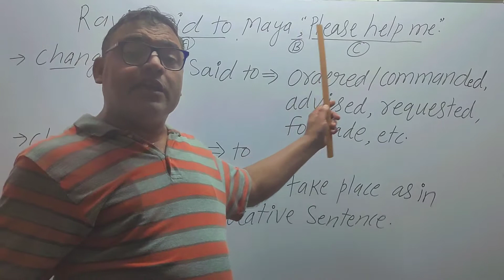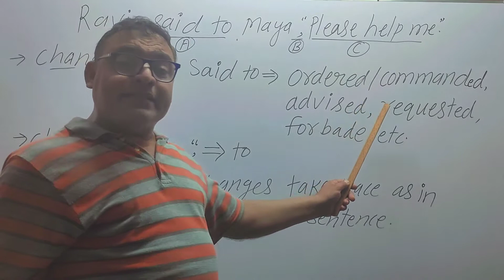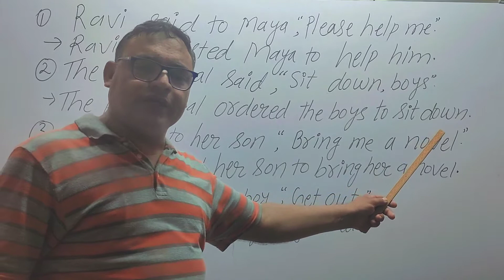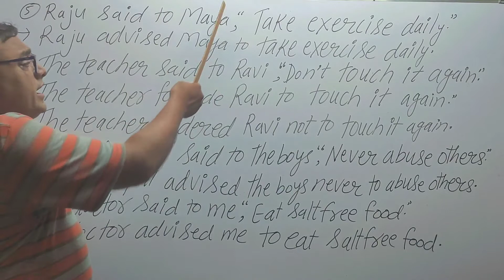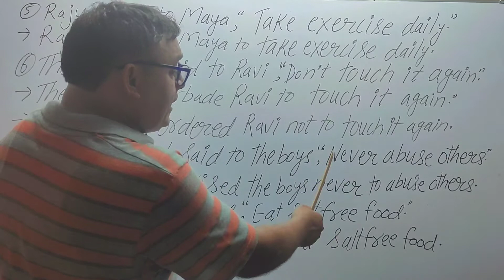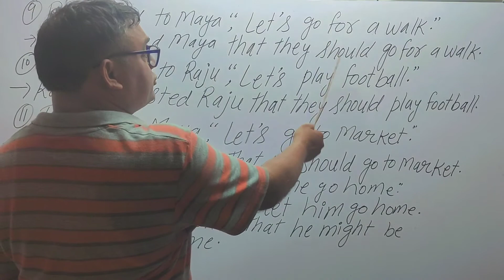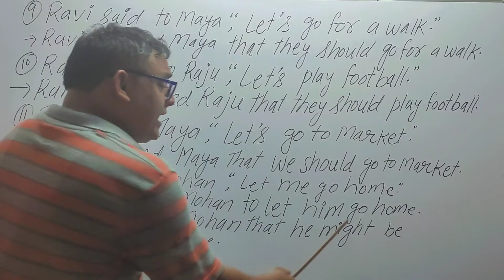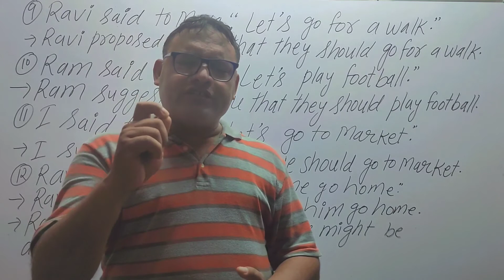Narrations (Direct- Indirect speech) part-3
This video will help you to understand how to change imperative sentences from direct speech to indirect speech.

Join the telegram channel for
Notes of class 10th, 11th , 12th. Grammar and writing skill notes.

COMMENT ON THE TOPIC YOU WANT ME TO MAKE VIDEO

Keep supporting my channels

ON THIS CHANNEL I UPLOAD VIDEO RELATED TO AYURVEDA AND MEDICAL TREATMENT.